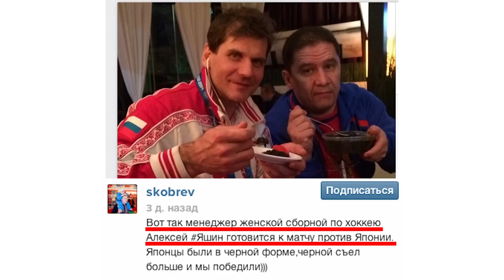SOCH-ный ФРЕШ №8 (15.02.14) Все псы "попадают" в Сочи и другие новости Олимпиады за 14 февраля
Что заменит "Б"иатлон в олимпийском алфавите? Чего не хватает женскому керлингу? Кто гложет Олега Дерипаску? И сколько икры нужно съесть, чтобы обыграть Канаду? Ответы на эти и другие насущные вопросы
выжимаем в SOCH-ный ФРЕШ.